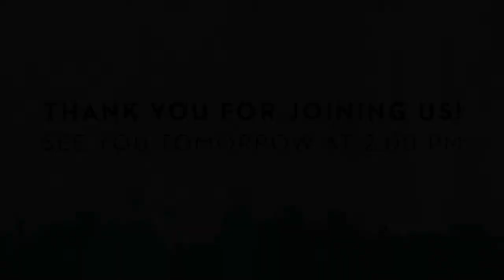First Round, Session 3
Contestants perform their First Round solo recitals of 20 minutes from around the world, with intermission by Stanislav Khristenko (2013 Mixon First Prize Winner).

VITALY STARIKOV
BACH
Fantasia and Fugue in A Minor, BWV 904

CHOPIN
Etude in B Minor, Op. 25, No. 10
Ballade No. 1 in G Minor, Op. 23

ANASTASIYA MAGAMEDOVA
BACH
Toccata in C Minor, BWV 911

CHOPIN
Etude in A Minor, Op. 25, No. 11 (“Winter Wind”)

ZIYU LIU
DEBUSSY
“La terrasse des audiences du clair de lune” from Preludes, Book II

RAVEL
La Valse

DARIA PARKHOMENKO
HAYDN
Sonata in C Major, Hob. XVI: 48

LISZT
Grandes études de Paganini, S. 141, No. 6

RAFAEL SKORKA
HAYDN
Sonata in F Major, Hob. XVI: 23

SCARLATTI
Sonata in G Minor, K. 30
Sonata in C Minor, K. 56

CHOPIN
Etude in F Major, Op. 10, No. 8